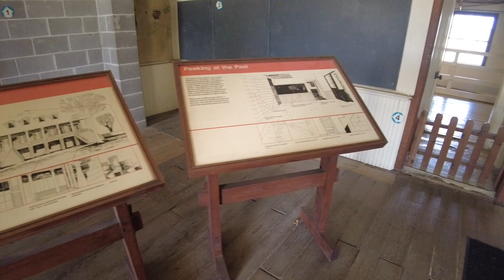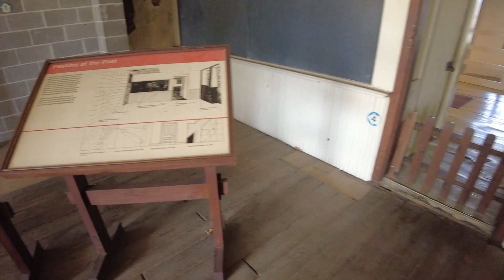Fort Scott National Historic Site - Officers' Quarters No. 2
Fort Scott National Historic Site is a historical area under the control of the United States National Park Service in Bourbon County, Kansas, United States. Named after General Winfield Scott, who achieved renown during the Mexican–American War, during the middle of the 19th century the fort served as a military base for US Army action in what was the edge of settlement in 1850. For the next quarter century, it was used as a supply base and to provide security in turbulent areas during the opening of the West to settlement, a period which included Bleeding Kansas and the American Civil War.

The current national historic site protects 20 historic structures, a parade ground, and five acres (20,000 m²) of restored tallgrass prairie, inside the city of Fort Scott. It is open to visitors most days of the year.